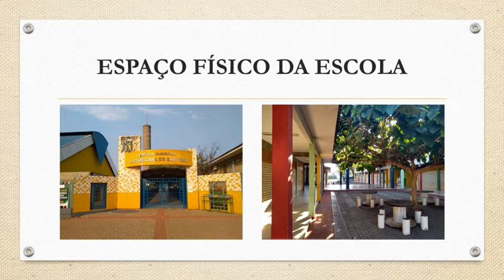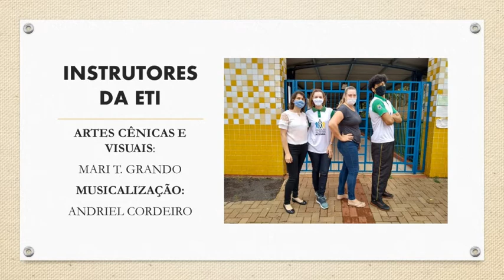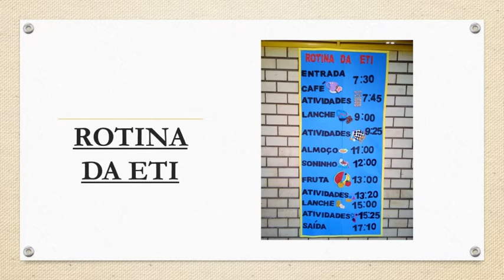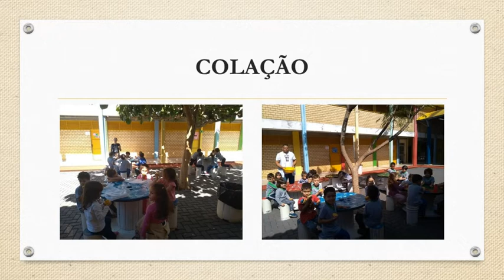Escola Artur Carlos Sartori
Resgate histórico da Escola